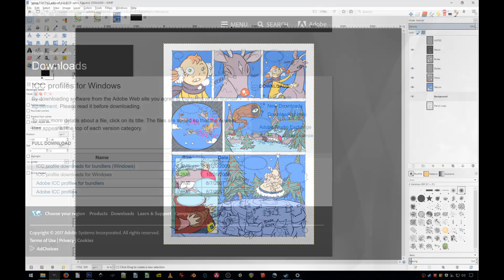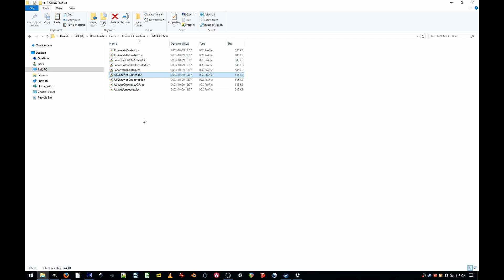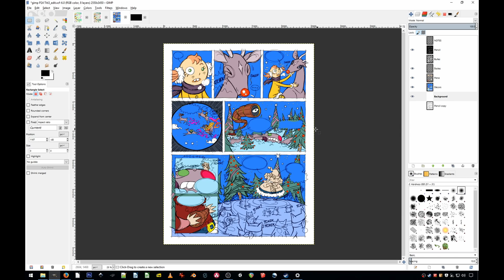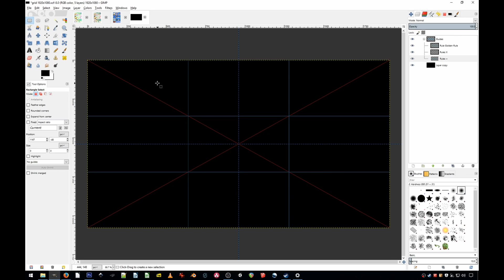How to - CMYK ICC color profile for GIMP 2.8!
This tutorial was requested by e-mail.

Note: This is a very quick & short tutorial - there's a lot more to using CMYK!! Cheers!

--- Chapters ---
0:00 - Intro
0:09 - What does CMYK stands for?
0:25 - Why color profiles?
1:30 - How?
1:52 - Plugin: separate-plus (see description)
1:57 - ICC file location
2:30 - Adding CMYK profiles in GIMP
3:22 - Preview: Linear burn layer mode in GIMP
3:55 - Conclusion

Already have Photoshop, InDesign or Illustrator installed? You can find ICC profiles here:
C:\Program Files (x86)\Common Files\Adobe\Color\Profiles

Tools used to make this video:
- ZOOM H4n
- OBS
- DaVinci Resolve
- GIMP

=== PLUGIN ===
Here's a useful hard to find plugin for GIMP 2.8 to do RGB to CMYK conversion, CMYK separations and more!! (Briefly showed at 1:52 it in the video! :D)

(SHA-1: 1c0492af0ebeb51d3cdee3505264e4e18a475386)

Simply put the 3 .exe in GIMP's "C:\Program Files\GIMP 2\lib\gimp\2.0\plug-ins" folder.

If you get a "Missing libtiff3.dll", it's usually found in earlier GIMP versions. GIMP's DLL files are usually located in: C:\Program Files\GIMP 2\bin

If a link doesn't work or you can't find a file, please let me know! Don't hesitate to ask questions!! Thanks!